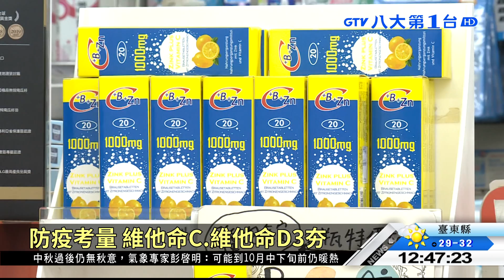保健食品年產值195億 再創新高 八大民生新聞 2021092708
國內保健食品年產值，已經連續六年呈現正成長，2020年更衝上195億，年增9.78%，也刷新歷史紀錄，藥師也說了，確實因為戴口罩的關係，讓感冒人數下降，也提升民眾購買保健食品的意願，尤其像是維他命Ｃ還有維他命
Ｄ3，詢問度最高！